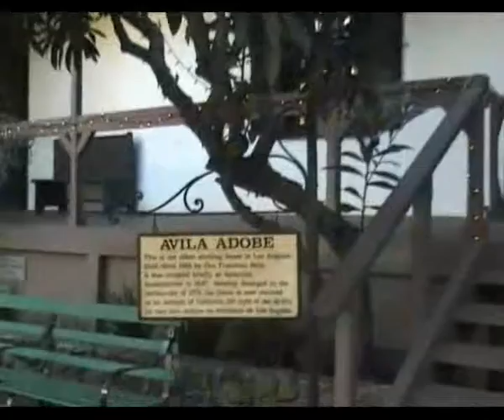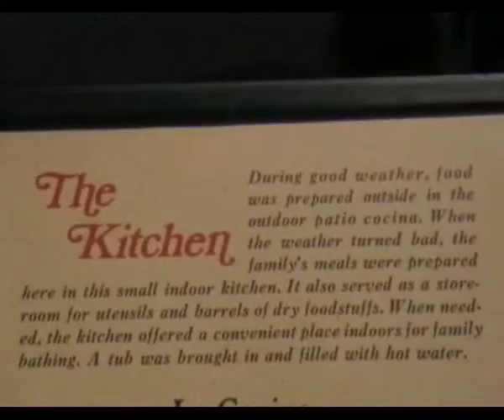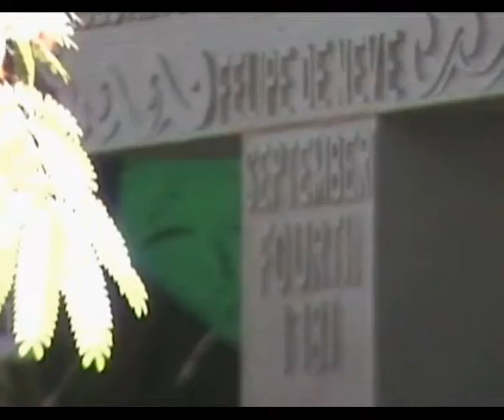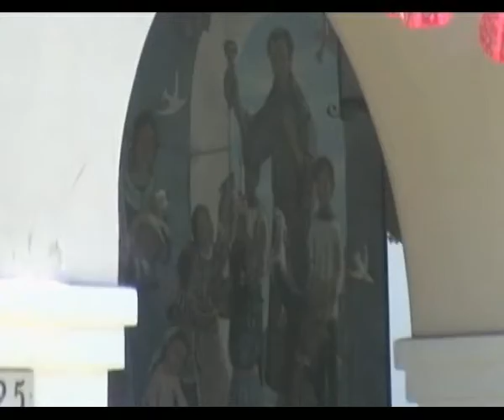america 2006 Nucleo originario di L.A.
bellissimo quartiere messicano con l'antica casa del Governatore, oggi la più antica casa di L.A.